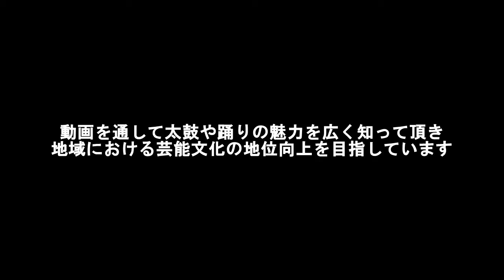整骨院に行ってきました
私がここ５年程お世話になっている「こだいら整骨院」。実は、ここの小平先生は、私の太鼓小屋のある敷地の、地主さんの息子さんです。この先生のお口利きのおかげであの場所を使わせて頂いています。
コロナの影響もあってかなり久しぶりの受診でしたが、仕事に関する考え方が似ていたり、私の動画を見ていて下さったりするので、いつものように話は大いに盛り上がりました（笑）

ねんざ、肉離れなどの処置は得意分野（ご専門）だそうです。
大事な大会、試合を諦めたくない方、一度受診されてみてはいかがでしょうか！

こだいら整骨院　飯田高校斜め向かい（高松通りをイオン向きに少し進んだ所）
０２６５－４９－９２３８
要事前予約
受診料５０００円（１か月以内の再受診は４０００円）